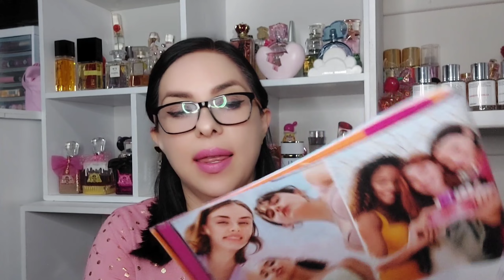3 Perfumes de catálogo con Frutos Rojos